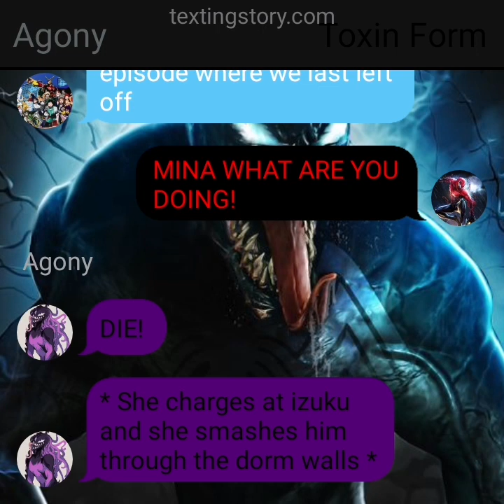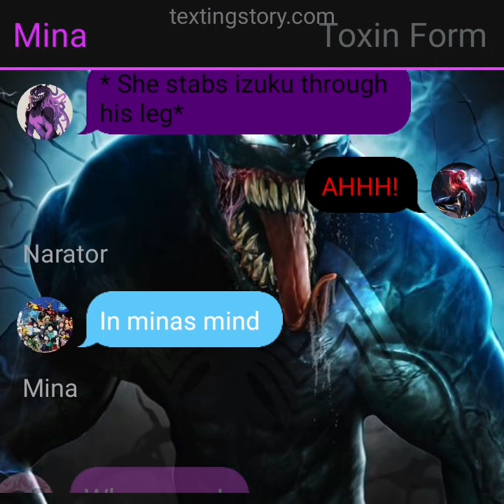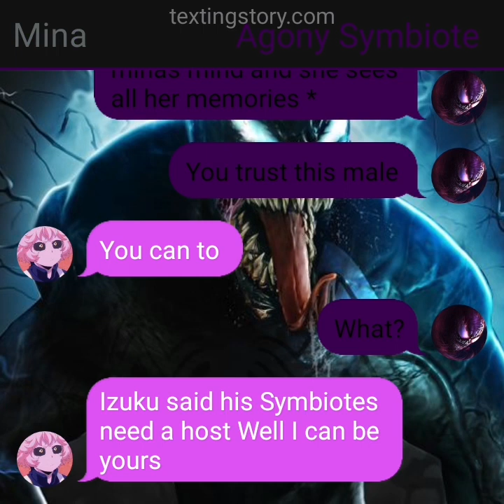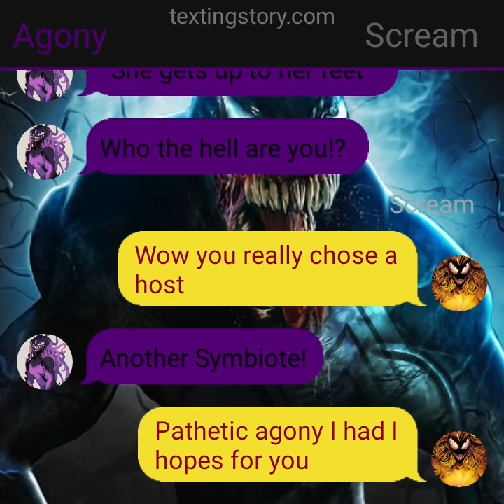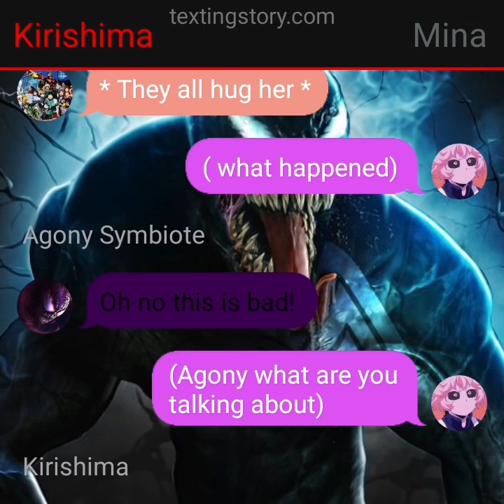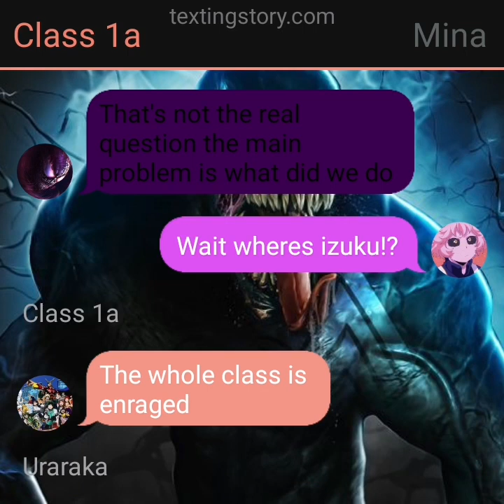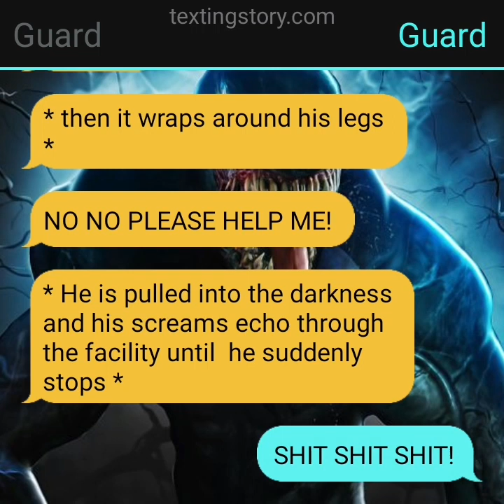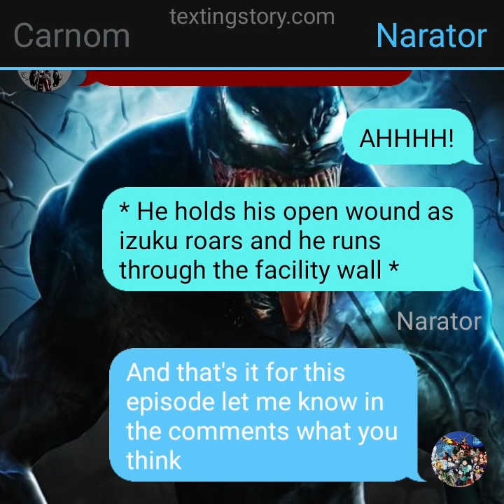Venom deku season 1 finale ep 10 scream old